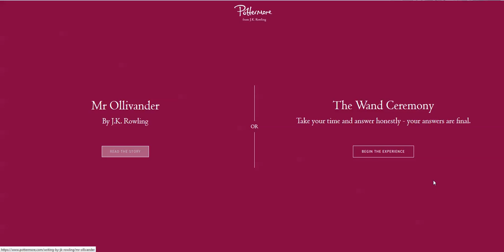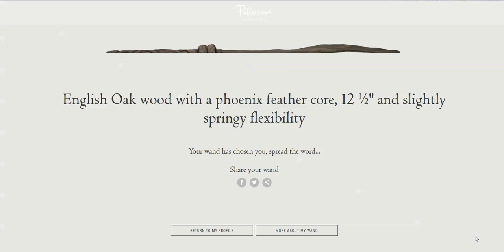My Wand - Tabby Kitty